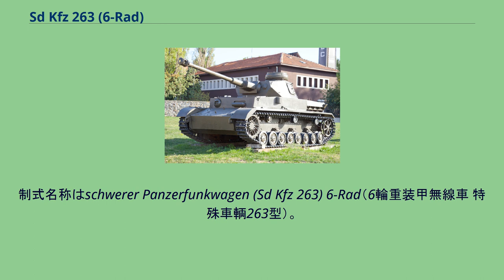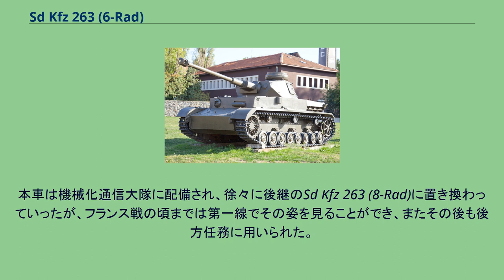Sd Kfz 263 (6-Rad)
Sd Kfz 263 (6-Rad) は、第二次大戦前に採用されたドイツの指揮用6輪重装甲無線車である。
1937～38年の間にマギルス社によって28輌が生産された。
制式名称はschwerer Panzerfunkwagen (Sd Kfz 263) 6-Rad（6輪重装甲無線車 特殊車輌263型）。
本車の後継として、同じ形式番号を持つ本格的な8輪重装甲車シリーズが作られ、こちらはSd Kfz 263 (8-Rad)と呼ばれる。
民間向けのトラックシャーシをベースにした、暫定的な重装甲無線車Sd Kfz 232 (6-Rad)は部隊本部との通話ができるFu.11中距離無線機を追加したが、このため車内が狭くなり、指揮官用としては使い勝手が良くなかった。
そこで砲塔を固定し、主砲である2cm KwK30を撤去して車内容積を増した本部向けの指揮専用タイプが作られた。
大型フレームアンテナが装備されているのは232と同様ではあるが、砲塔が固定されているのでその支柱も4本のシンプルな物になった。
また停車した状態で使用する、長距離通信用の伸縮式のマストアンテナも装備されていた。
乗員は1名増えて5名となった。
本車は機械化通信大隊に配備され、徐々に後継のSd Kfz 263 (8-Rad)に置き換わっていったが、フランス戦の頃までは第一線でその姿を見ることができ、またその後も後方任務に用いられた。